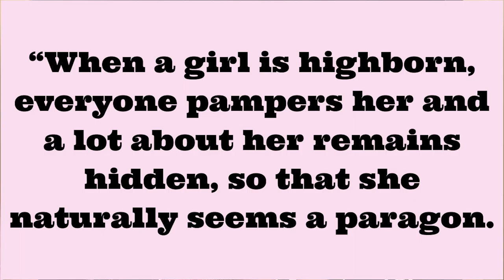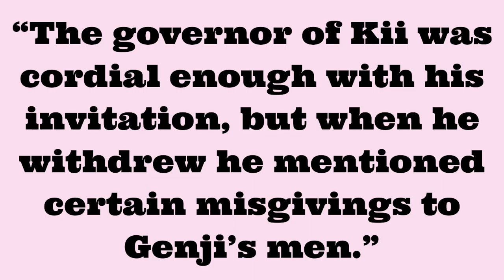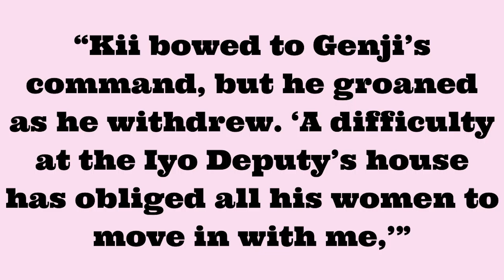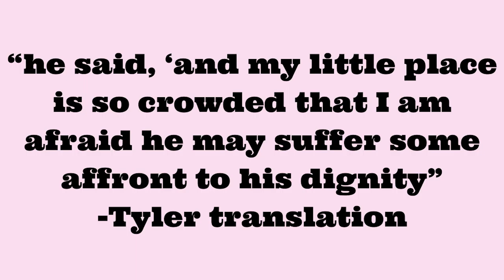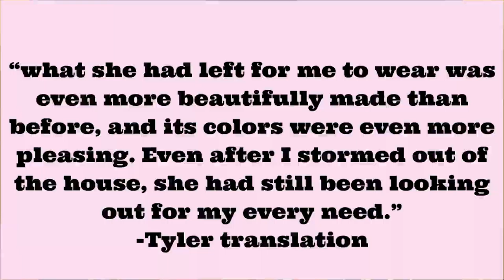The Genji Project: Chapter 2 - Hahakigi - The Broom Tree/Broom Cypress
Welcome to Heian Haven, I’m Dawn.

Today we're exploring Chapter 2 of the Genji monogatari, Hahakigi, The Broom Tree or Broom Cypress.

Sources:
Translations of the Tale of Genji by
*Suematsu Kencho
Also available as an audiobook

*Arthur Waley

*Edward Seidensticker

*Royall Tyler

Additional Background:
The Diary of Lady Murasaki, Richard Browning
The World of the Shining Prince, Ivan Morris